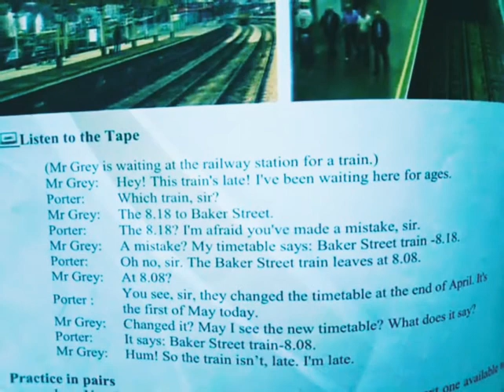Railway Talk || Reading Skill English Language Training Program|| Online Language Session ESL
English Language Practice in a Minute